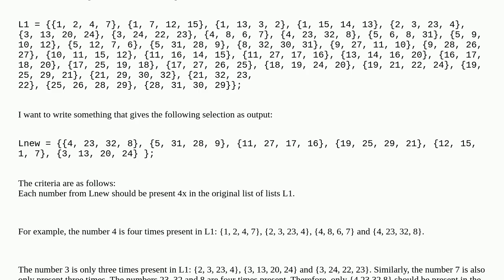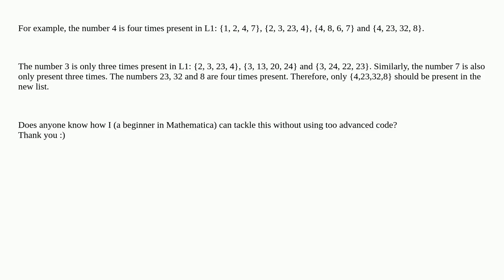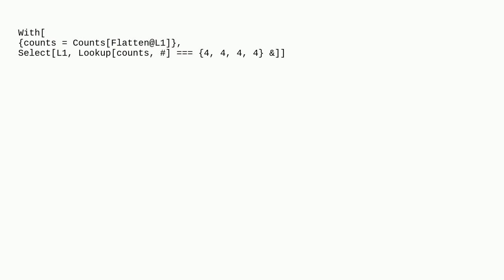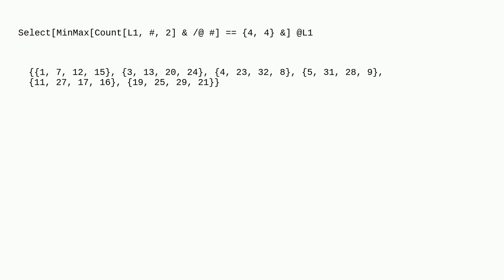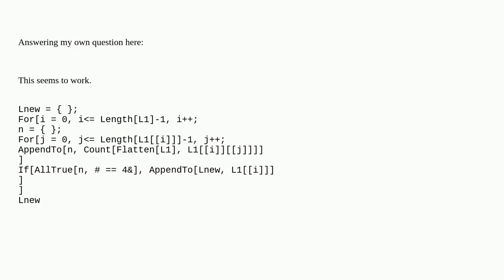Select a list from a list of lists based on how often their elements are present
A special thanks goes out to the community

  list-manipulation